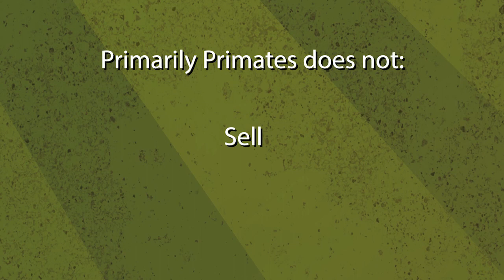A tour of Primarily Primates sanctuary